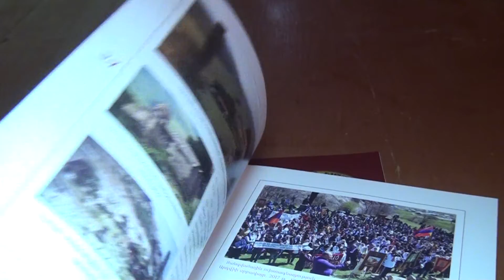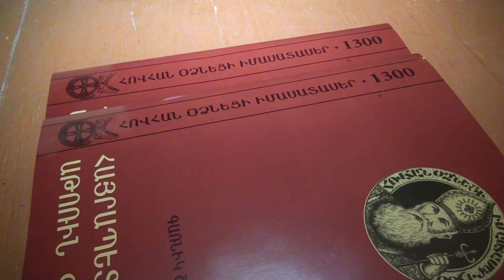New Publication on the Pontifical See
“Glory of the Pontifical See” written by Garnik Shakhyan, was published on the occasion of the 1300th anniversary of the enthronement of Catholicos St. John of Otzoun.  The book was printed through the initiative of the Gugarq Diocese and the sponsorship of the Lorva Dzor Compatriotic Union.

Նոր հրատարակություն

Ս. Հովհան Օձնեցի Կաթողիկոսի գահակալության 1300-ամյակի առթիվ, Գուգարաց թեմի եւ «Լոռվա ձոր» հայրենակցական  միության աջակցությամբ լույս է տեսել Գառնիկ Շախկյանի «Հայրապետական աթոռին փառքը» գիրքը: